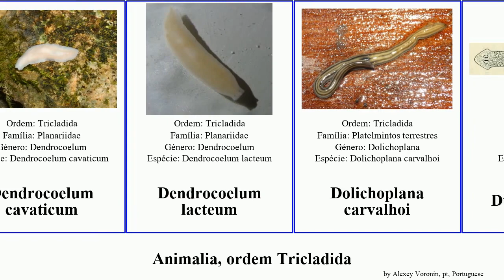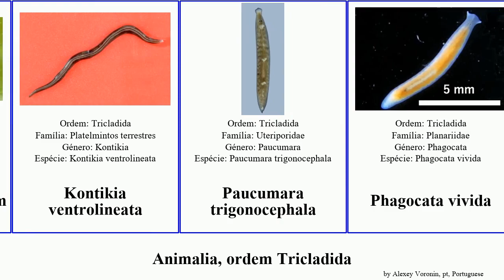Animalia, ordem Tricladida americana nobile terrestres Dendrocoelum Geoplana Bipalium maroccanum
Animalia ordem Tricladida.
animal of Order Tricladida, language: pt.

Acromyadenium
Acromyadenium maroccanum
Arthurdendyus triangulatus
Barreirana
Bipalium nobile
Bipalium vagum
Dendrocoelidae
Dendrocoelopsis americana
Dendrocoelum
Dendrocoelum cavaticum
Dendrocoelum lacteum
Dolichoplana carvalhoi
Dugesia tigrina
Geoplana burmeisteri
Geoplana vaginuloides
Girardia dorotocephala
Humbertium covidum
Kontikia ventrolineata
Paucumara trigonocephala
Phagocata vivida
Platelmintos terrestres
Procerodidae
Recurva postrema
Syncoelidium pellucidum
Tricladida
Uteriporidae